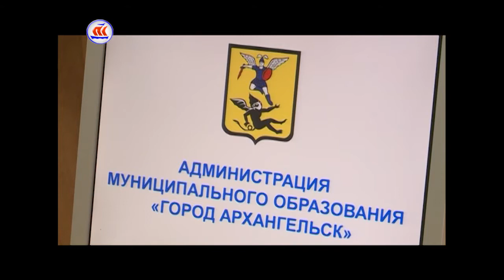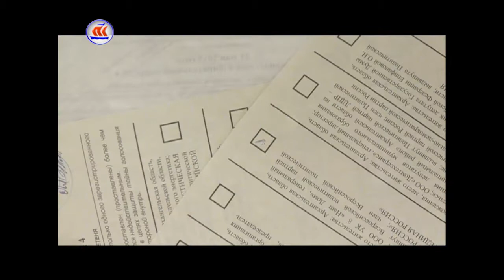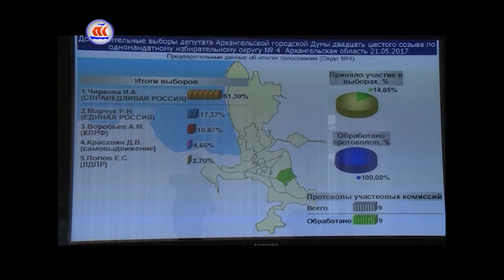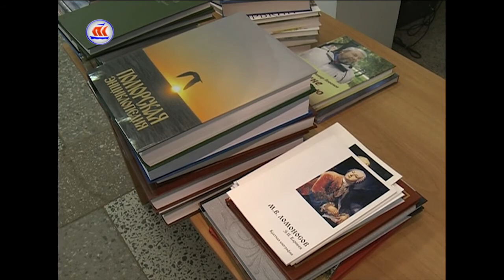22.05.2017 Сейчас в регионе 16:00